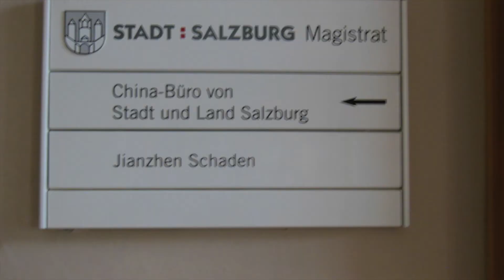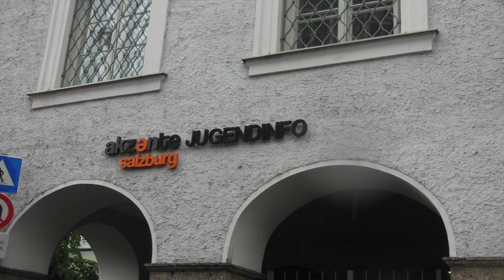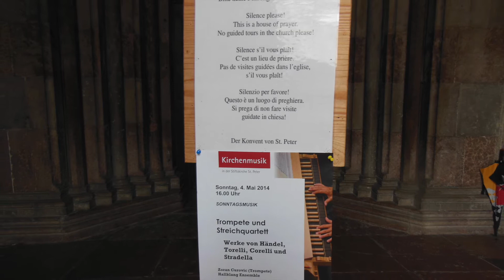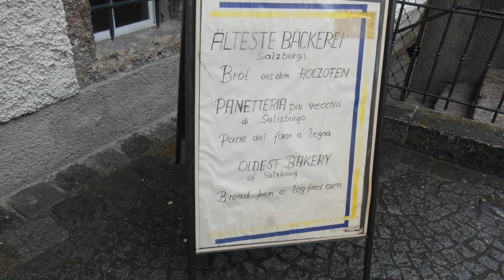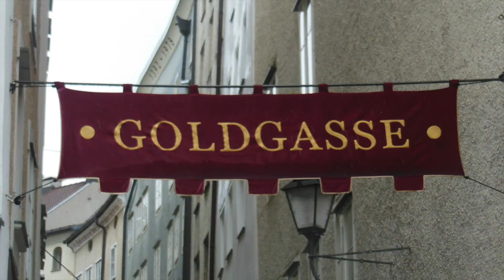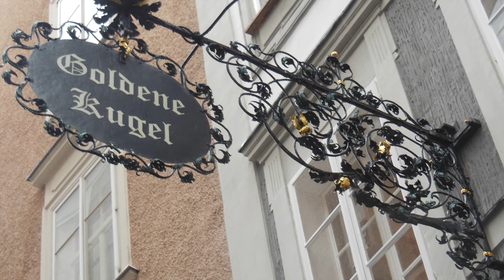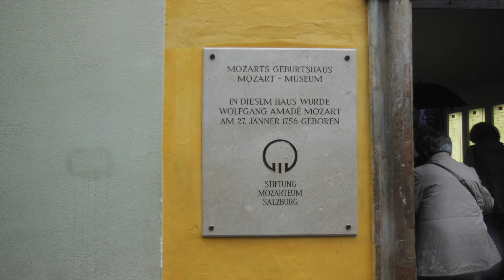Salzburg na Áustria : Dicas da Cidade Natal de Mozart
Salzburgo ou Salisburgo é uma cidade da Áustria localizada às margens do Rio Salzach, localizada no centro-oeste do país, próximo a fronteira do país com o estado alemão da Baviera.